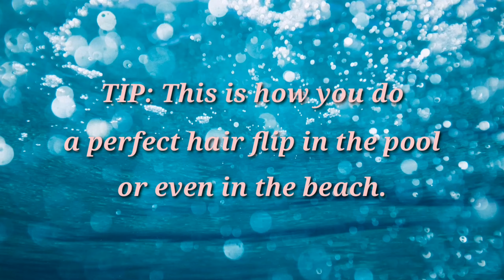PERFECT HAIR FLIPPING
VLOG PERFECT HAIR FLIPPING #1 - TIP: This is how you do a perfect hair flipping post in the pool or even better in the beach.

Hello mga ka Jammers! Here's our Comedy VLOG PERFECT HAIR FLIPPING #1 by Juster Jam Channel, watch at your risk. JUSTERJAM VLOG

🤳 Maki-update!